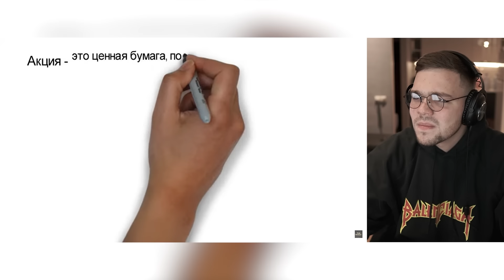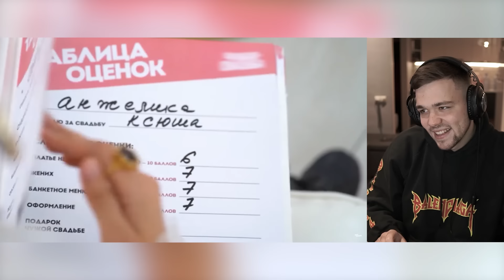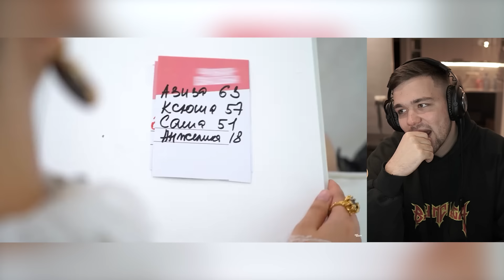4 СВАДЬБЫ - СВАДЬБА ЗА 5,5 МЛН.. (свежий выпуск)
Попробуйте неприлично сырный бургер «Ангус 4 сыра» от Бургер Кинг! Заказывайте в приложении с доставкой и получайте кешбэк!